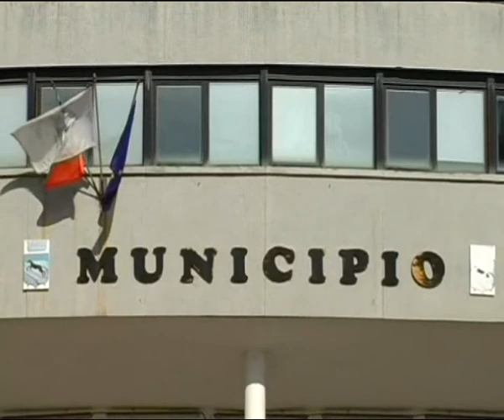Commissione d'accesso antimafia a Canolo - IL VIDEO